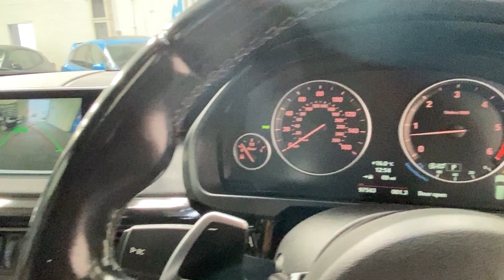BMW X5 M Performance